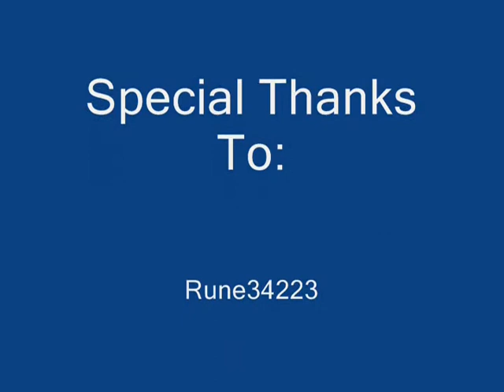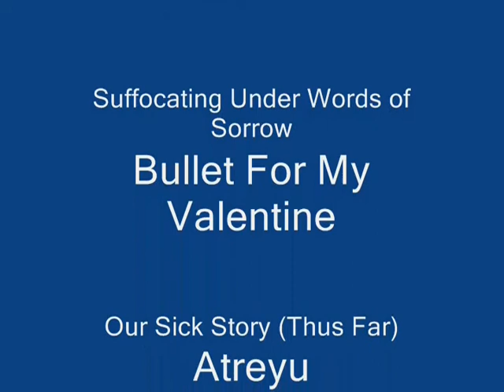Campbellmc Pk Video (Part 2)